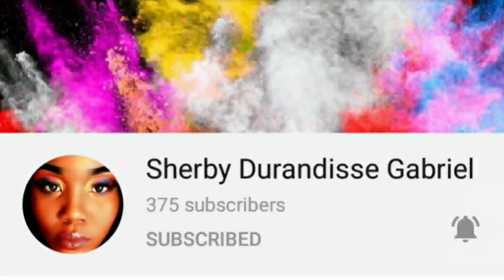Spin Bottle Challenge🍾 (SQUATS, PUSH-UPS, BALLOONS) Funny Moment with Friends,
(PUSH-UPS) (SQUATS) (BALLOONS)